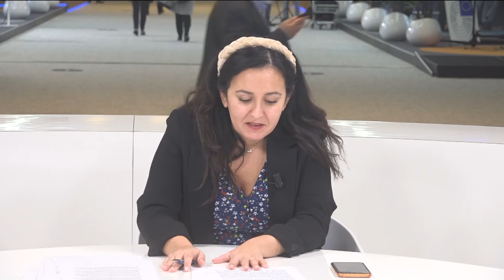Stop Uberisation, l'émission !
Une émission où on parle Pokémons, droits des travailleurs, comment et pourquoi Macron est le VRP de l'ubérisation en France et en Europe, et comment on fait entrer le lobby populaire au sein des institutions européennes pour gagner le rapport de force. Nous ne laisserons pas Uber faire sa loi en Europe.

L'émission Stop Uberisation, animée par Leïla Chaibi, eurodéputée insoumise, avec Brahim Ben Ali secrétaire général du syndicat INV des chauffeurs VTC, Danielle Simonnet conseillère de Paris insoumise, et Jérémy Wick, représentant des livreurs du Sud-Ouest.